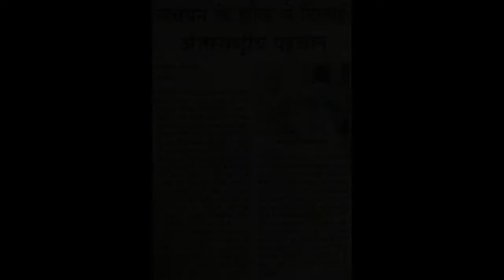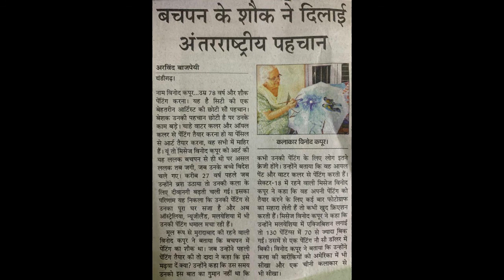Artist Showreel : Vinod Kumar : Jhalak Youth Skill and Research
Art by Vinod Kapoor

SPECIAL CHANNEL FOR YOUTH, UPSC , LAW STUDENTS, RESEARCH SCHOLARS. THIS IS MY NEW CHANNEL TO SHARE KNOWLEDGE TO THE STUDENTS, RESEARCH SCHOLARS TO HELP THEM IN THEIR DISSERTATIONS AS WELL AS TO LEARN MORE ABOUT OUR INCREDIBLE INDIA.